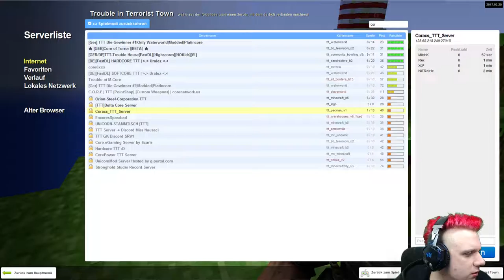TTT #76 | Im Traitor-Raum und doch kein Traitor | Trouble in Terrorist Town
Kommentiertes Garrys Mod PC Gameplay
Modifikation des Sandbox-Spiels Garrys Mod.

Marc

Intro-Musik wurde produziert und zur Verfügung gestellt von FTD Records

- Das Team -
Das Team ist kein fest eingespieltes Team. Wir sind einfach junge Leute die Lust am spielen, aufnehmen und kommentieren haben. Wir haben noch einige andere Spiele geplant und hoffe, dass ihr genauso Spaß an den Videos habt wie wir an den Aufnahmen und dem Spielen.

Dann schaltet wieder ein wenn es heißt "Let's Play TTT" hier auf meinem Kanal.

Dann abboniert mich und seid immer auf dem neusten Stand der Dinge

Mein System

525GB Crucial MX300 2.5" (6.4cm) SATA 6Gb/s 3D-NAND TLC Toggle (CT525MX300SSD1)
Intel Core i7 6800K 6x 3.40GHz So.2011-3 WOF
8GB Gainward GeForce GTX 1070 Phoenix Golden Sample-Goes Like Hell Aktiv PCIe 3.0 x16 1xDVI / 1xHDMI 2.0 / 3xDisplayPort (Retail)
Asus X99-E Intel X99 So.2011-3 Quad Channel DDR4 ATX Retail
Thermalright HR-02 Macho Rev. B Tower Kühler
Nanoxia Deep Silence 3 gedämmt Midi Tower ohne Netzteil schwarz
140x140x25mm Nanoxia Deep Silence NDS 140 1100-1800 U/min 12-20 dB(A) schwarz/grün
120x120x25mm Nanoxia Deep Silence NDS 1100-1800 U/min 13-20 dB(A) schwarz/grün
750 Watt Corsair RMx Series RM750x Modular 80+ Gold
Microsoft Windows 10 Home 64 Bit Deutsch Betriebssystem DSP/SB PC (DVD)
Logitech G502 Proteus Spectrum USB schwarz (kabelgebunden)
Logitech G910 Orion Spectrum Romer-G USB Deutsch schwarz (kabelgebunden)
7.50m Good Connections Cat. 6 Patchkabel S/FTP PiMF RJ45 Stecker auf RJ45 Stecker Weiß
4000GB WD Red WD40EFRX Intellipower 64MB 3.5" (8.9cm) SATA 6Gb/s
32GB (2x 16384MB) G.Skill RipJaws V rot DDR4-2400 DIMM CL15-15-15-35 Dual Kit
32GB (2x 16384MB) G.Skill RipJaws V rot DDR4-2400 DIMM CL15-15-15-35 Dual Kit

Aktueller Sendeplan (Stand ab 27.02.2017)
TTT (täglich) - 15.00 Uhr
For Honor Story - Mo, Mi, Fr - 18.00 Uhr
The Witcher 3 - Di, Do, Sa - 18.00 Uhr